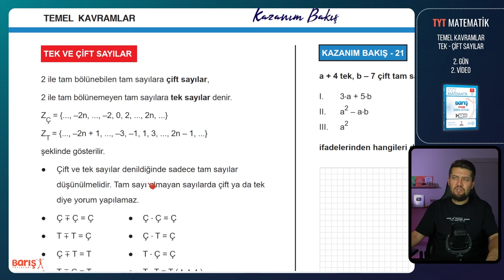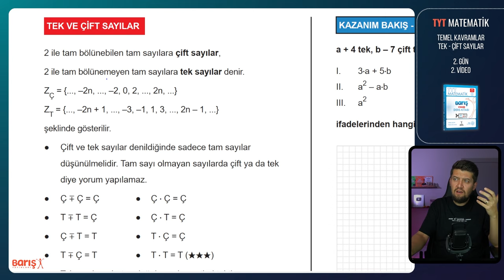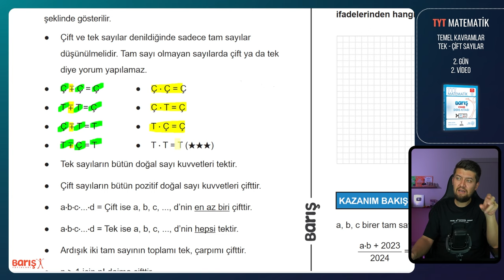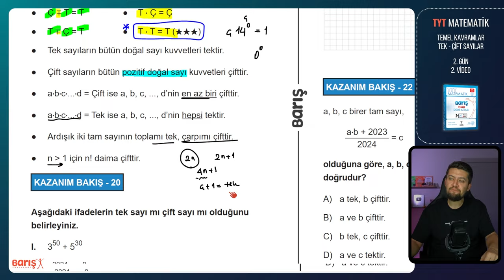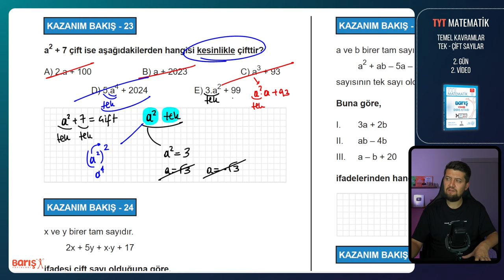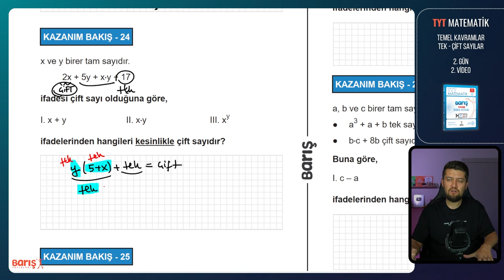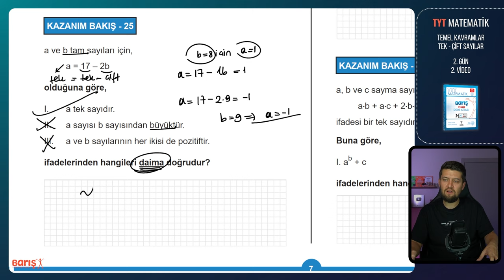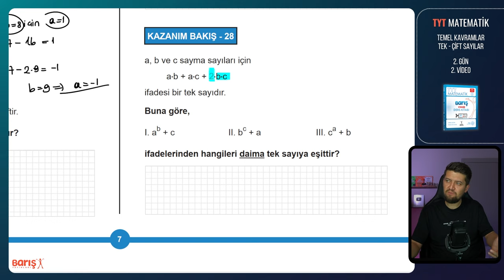Temel Kavramlar - Tek - Çift Sayılar | TYT Matematik Kampı 2. Gün 2. Video | Barış Yayınları